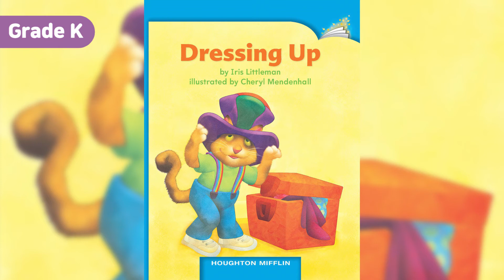[HMH 리더스 콜렉션] Dressing Up 오디오 듣기